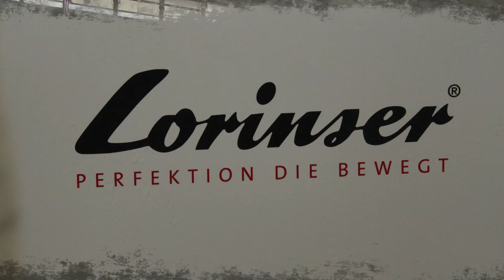🌏198🌏 [2020 Shanghai Pudong International Automotive Exhibition - Hall N3] [2020上海浦东国际汽车展览会 - N3展厅]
[Visited on Oct 2020]

0:00 Introduction 引言
0:14 Hall N3 N3展厅
3:19 Ending 结尾